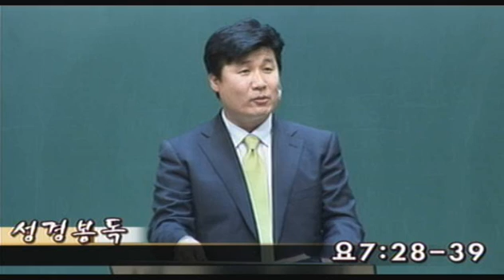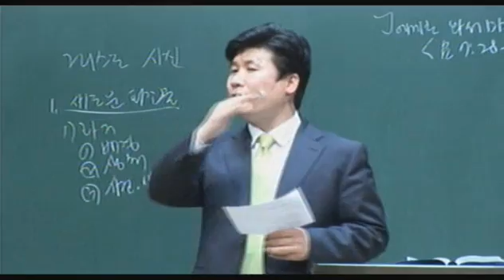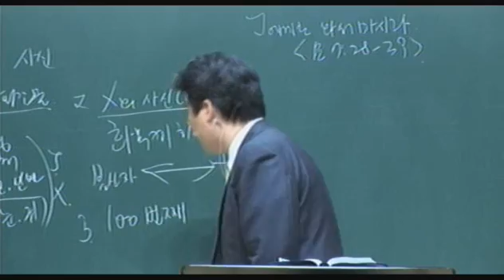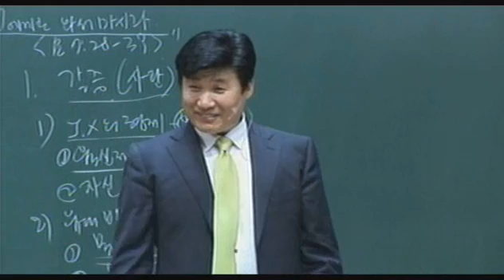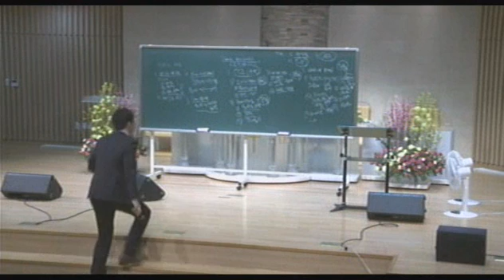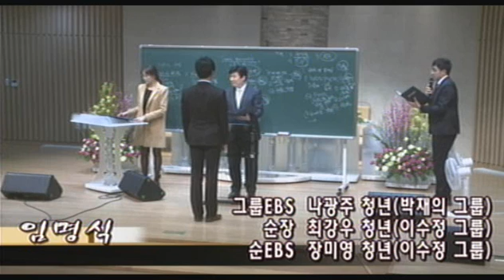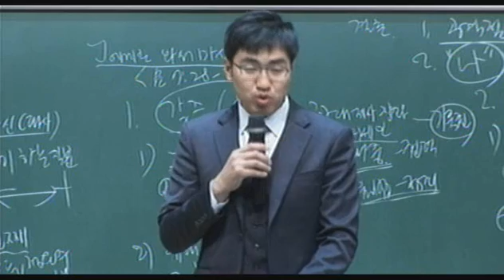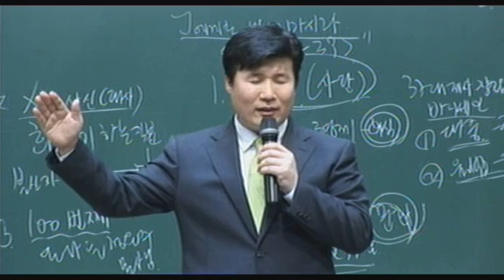20130407_Yewon Church Youth Worship Service (not included praise ver.)